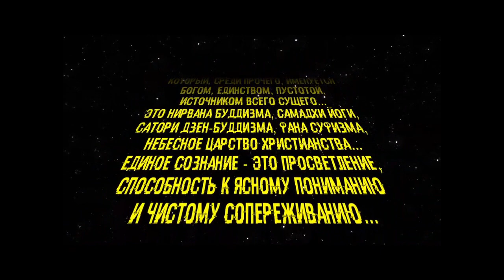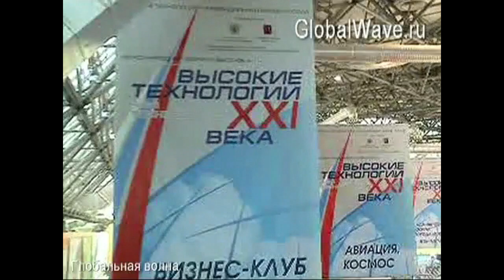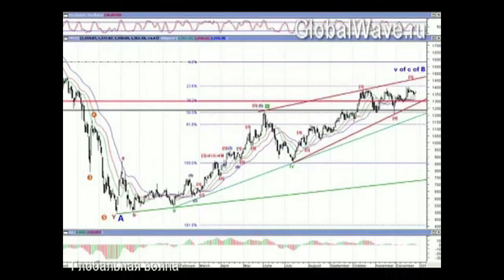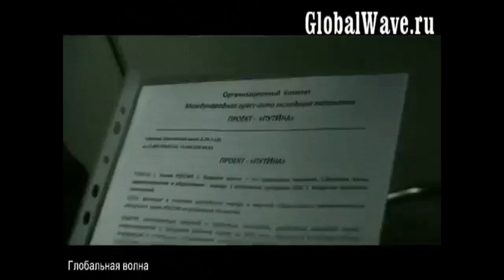Навальный и новая повестка дня-Глобальная волна увлекает протестные настроения - Россия женская душа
Признавая гениальность Александра Кушелева , считаю необходимым проверить ряд опытов на оборудовании государственных корпораций под личным контролем Президента и Председателя Госсовета с прямыми трансляциями на федеральных СМИ и сети интернет. Иной Вариант, что Александр Кушелев сможет получить частое венчурное финансирование, считаю минимальным и план Победы на выборах становится более реализуемым, что бы проверить тысячную часть идей, которыми фонтанирует Александр Кушелев. Для реализации плана с 2007 года, в сеть интернет выложено более двадцати тысячи сюжетов , создающих основания для массового распространения информации, формирования сообщества заинтересованных разумных от народа для участия и победы на выборах в Государственную Дума 2021 и в дальнейшем участие и победа на Президентских выборах 2024. Оформить отношения вас как автора , инвесторов и государства, возможно через существующий формат - ЧАСТНО ГОСУДАРСТВЕННОГО ПАРТНЕРСТВА, связки трех сил - Частного , Государственного и международного. данный план я вам озвучил в 2007 году и на данный момент находится в ежедневном развитии. Далее продолжается "Бесконечная Колбаса"и передаю микрофон Кушелеву.

Александр Кушелев
Ярослав Старухин, Вы пишите: "Признавая гениальность Александра Кушелева , считаю необходимым проверить ряд опытов на оборудовании государственных корпораций под личным контролем Президента и Председателя Госсовета с прямыми трансляциями на федеральных СМИ и сети интернет."
Кушелев: Идея, конечно, замечательная, но ... утопия. Мы с Вами прекрасно знаем, что эта идея у Вас появилась ещё в 2008-ом году, а сейчас 2021-ый, а эта идея до сих пор не реализована. Нет, экспериментв в Дубне как бы явился половинчатым решением, т.е. проверка идеи на государственном оборудовании началась, но ... неофициально. Официально это просто невозможно.
 · Ответить · 39 мин.
Александр Кушелев
Ярослав Старухин, Вы пишите: "Иной Вариант, что Александр Кушелев сможет получить частное венчурное финансирование, считаю минимальным и план Победы на выборах становится более реализуемым, что бы проверить тысячную часть идей, которыми фонтанирует Александр Кушелев."
Кушелев: И этот план на первый взгляд хорош, но Вы же знаете, что Вас пристрелят, если Вы будете навязчиво лезть в президенты, а выборы - это не более, чем "красиво обмануть". Следовательно тоже утопия.
 · Ответить · 36 мин.
Александр Кушелев
Ярослав Старухин, Вы пишите: "Для реализации плана с 2007 года, в сеть интернет выложено более двадцати тысяч сюжетов, создающих основания для массового распространения информации, формирования сообщества заинтересованных разумных от народа для участия и победы на выборах в Государственную Думу 2021 и в дальнейшем участие и победа на Президентских выборах 2024."
Кушелев: Утопия.
 · Ответить · 34 мин.
Александр Кушелев
Ярослав Старухин, Вы пишите: "Оформить отношения вас как автора , инвесторов и государства, возможно через существующий формат - ЧАСТНО ГОСУДАРСТВЕННОГО ПАРТНЕРСТВА, связки трех сил - Частного , Государственного и международного. данный план я вам озвучил в 2007 году и на данный момент находится в ежедневном развитии."
Кушелев: Утопия. Реализовать можно другую схему. Выход на крупного инвестора через личные контакты. Но у нас с Вами их нет, поэтому единственная схема быстрого внедрения недоступна. Поэтому реализуется другая схема медленного движения скромными силами мелких инвесторов. Но таких инвесторов можно пересчитать на пальцах одной руки. Сотни инвесторов однократных, а постоянных меньше пяти 🙂 Именно от этих "меньше 5 мелких инвесторов" и зависит будущее нашей цивилизации...